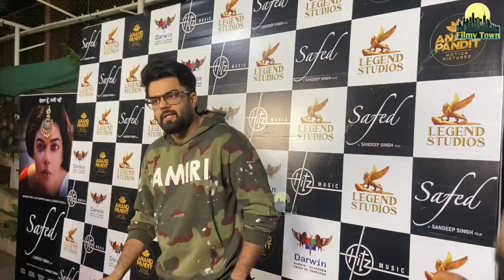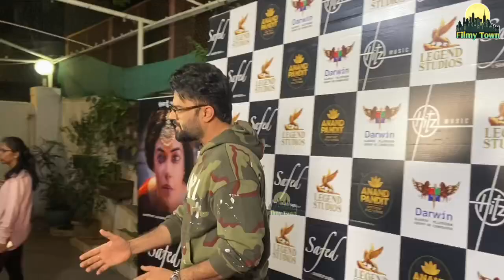SAFED MOVIE CELEBRITY REVIEWS | Hit or Flop? | Meera Chopra, Abhay Verma